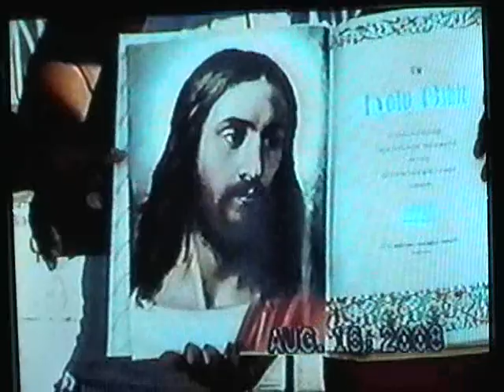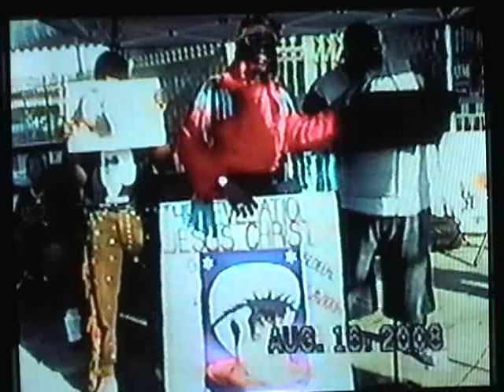STREET SPEAKING IN LA,CA WHITE MAN DENOUNCING WHITE JESUS #3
HIT VIDEOS AND THE SEARCH ICON THE MAGNIFYING GLASS ON THIS PAGE AND TYPE IN : GOING OVER THE LAWS AND YOU CAN GO OVER THE LAWS ISRAEL, OR WHATEVER TOPIC YOU WOULD LIKE TO STUDY. AND THAWADAH TO EVERYONE THAT HELP AND Send alms and donations too Join us on our conference call at: Access code: 518081# on the 4th and Shabbath night at 10 PM Eastern time 9PM Central time and 7PM Pacific time. And on the Shabath Day at 3:30PM Eastern time, 2:30PM Pacific Time, and 3:30PM Pacific time for the edifIcation of the WORD OF THE MOST HIGH. Contact me and Send Alms and donations too : PO Box 20012 Long Beach, Ca. 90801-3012 ALL PRAISE AND GLORY TO THE MOST HIGH AND HA MASHAYACH YAHAWASHI BA HA SHAM HA MASHAYACH YAHAWASHI! HIT VIDEOS AND THE SEARCH ICON THE MAGNIFYING GLASS ON THIS PAGE AND TYPE IN : GOING OVER THE LAWS AND YOU CAN GO OVER THE LAWS ISRAEL, OR WHATEVER TOPIC YOU WOULD LIKE TO STUDY. AND THAWADAH TO EVERYONE THAT HELP AND Send alms and donations too Join us on our conference call at: Access code: 518081# on the 4th and Shabbath night at 10 PM Eastern time 9PM Central time and 7PM Pacific time. And on the Shabath Day at 3:30PM Eastern time, 2:30PM Pacific Time, and 3:30PM Pacific time for the edifIcation of the WORD OF THE MOST HIGH. Contact me and Send Alms and donations too : PO Box 20012 Long Beach, Ca. 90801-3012 ALL PRAISE AND GLORY TO THE MOST HIGH AND HA MASHAYACH YAHAWASHI BA HA SHAM HA MASHAYACH YAHAWASHI! This is street speaking on the streets of los Angeles, California. This day a white man appeared in front of the teachers and denounced the white picture of Jesus Christ (Ceasare Borgia).